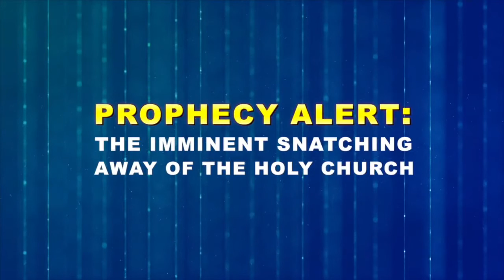THE IMMINENT RAPTURE OF THE HOLY CHURCH INTO HEAVEN, PROPHET DR. OWUOR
Shalom!